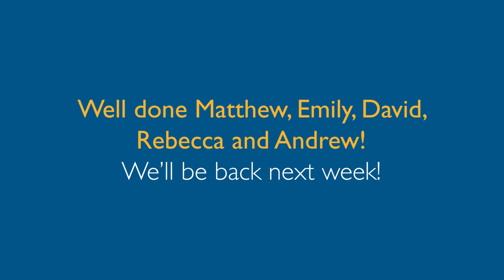At Home with HSOG Music - Friday 18 September 2020